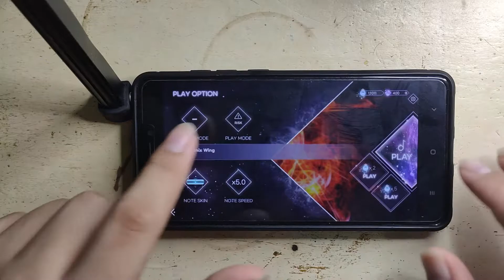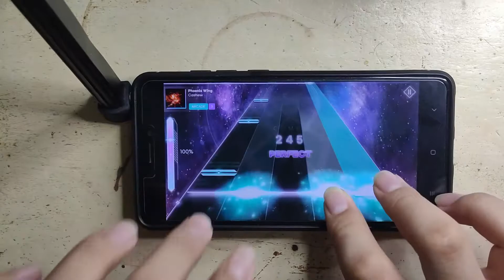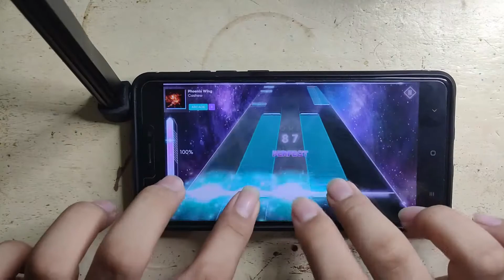[KALPA CBT] Phoenix Wing - Cashew | Arcade Lvl. S3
KALPA is a crowdfunded South Korean rhythm game developed by Quesera Games. Their first teaser was released back in 12th October 2020 and has conducted their first CBT locally. Now the 2nd CBT has been initiated for international players, and luckily I got included as well! It will be taken place from 18th-25th January 2021.